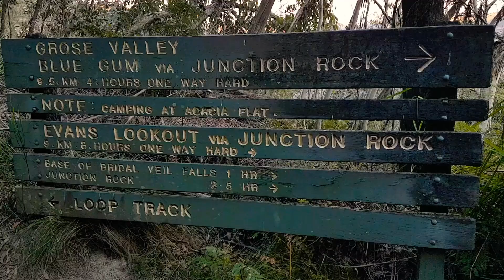Gross Valley hike